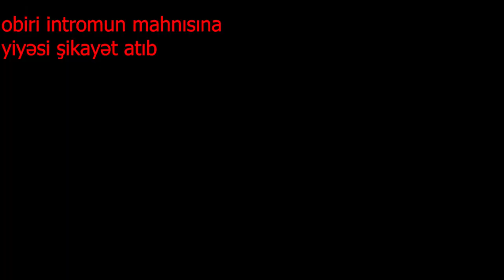1.000 ABUNƏYƏ ÖZƏL VİDEO!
Salam, dostlar. Bu videoda əslində çəkməyə mövzu tapmadığım üçün, kanalın 1.000 abunə olmasını qeyd edirəm. Videonu bəyənsəz, TikTok-a yükləməyin, xahiş edirəm.. Xoş izləmələr! :)

Reklam və iş birliyi üçün hələ tezdir, amma yenə də elə bir fikriniz olsa, inboxa yazın.